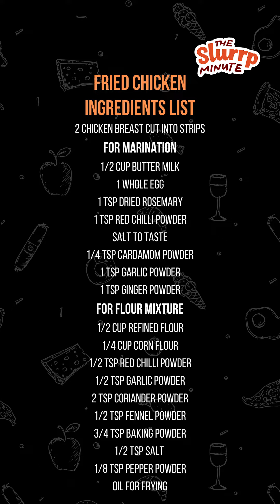How To Make Fried Chicken | The Slurrp Minute | HT Lifestyle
Recipe Name -  Fried Chicken

Facts:
A hot and crunchy fried chicken as a great snack for your dinner. It’s hot and crunchy, so there’s no need for a fork! A great snack or meal, there will be no complaints when you dig into this salty chicken that’s been prepared perfect for you.

Ingredients:
2 Chicken Breast Cut Into Strips
For Marination
1/2 Cup Butter Milk
1 Whole Egg
1 Tsp Dried Rosemary
1 Tsp Red Chilli Powder
Salt To Taste
1/4 Tsp Cardamom Powder
1 Tsp Garlic Powder
1 Tsp Ginger Powder
For Flour Mixture
1/2 Cup Refined Flour
1/4 Cup Corn Flour
1/2 Tsp Red Chilli Powder
1/2 Tsp Garlic Powder
2 Tsp Coriander Powder
1/2 Tsp Fennel Powder
3/4 Tsp Baking Powder
1/2 Tsp Salt
1/8 Tsp Pepper Powder

Steps:
 In a bowl, add milk, egg and whisk it
 Add dried rosemary, red chilli powder
 Add ginger powder, garlic powder,salt and mix well
 Add chicken and marinate it. Refrigerate it for 1-2 hours
 In another bowl, add refined flour, corn flour, baking powder
 Add red chilli powder, garlic powder
 Add coriander powder, fennel powder, salt, pepper and mix well
 Roll the chicken into the flour and dust it well
 Dip it again into the egg mixture and roll it to flour again
 Deep fry until golden brown in colour and crisp. Serve hot with any dip